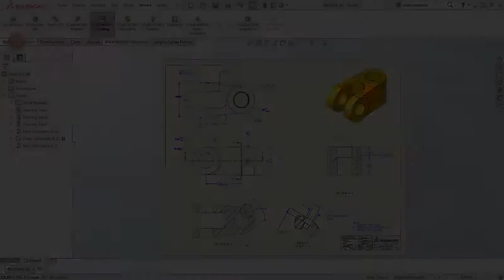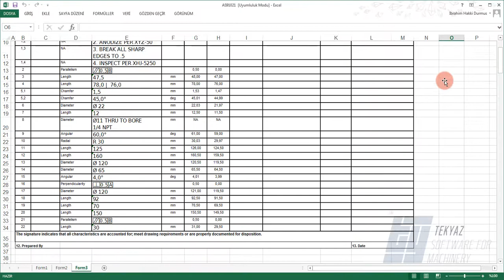Inspection ile Teknik Resim Ölçülerinin Otomatik Balonlanması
SOLIDWORKS Inspection ile teknik resminizdeki tüm ölçüleri otomatik bir şekilde balonlayıp Excel dosyasına aktarabilirsiniz.

TEKYAZ; SOLIDWORKS, SolidCAM ve Cimatron Türkiye Distribütörü olarak CAD/CAM/CAE sektöründe uzmanlaşmış bir şirkettir. 19 yıllık SOLIDWORKS Türkiye Distribütörü, 23 yıllık CAD/CAM deneyimi, kuvvetli altyapısı, kurumsallaşmış organizasyon yapısı ve genç kadrosu ile tüm müşterilerine program satışı, teknik desteği ve eğitimleri ile bütünsel çözümler sunmaktadır. Türkiye genelinde İstanbul başta olmak üzere İzmir, Bursa, Konya, Ankara, Kayseri ve Adana illerinde gerçek bölge ofisleri ve çalışanları ile Türkiye’nin dört bir yanında yer alan müşterilerine çoğunluğu mühendis ve elliyi aşkın genç kadrosu ile hizmet vermektedir. 3000’in üzerinde müşteri ve 500’ün üzerinde eğitim kurumu ile çalışmakta, SOLIDWORKS tarafından gerçekleştirilen tüm sertifikalara sahip deneyimli ve tecrübeli eğitim kadrosunun yanı sıra özel sınavlara tabi tutulan profesyonel satış ekibi ile hizmet vermektedir.